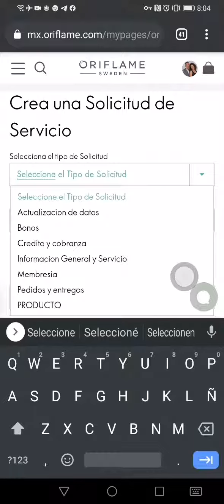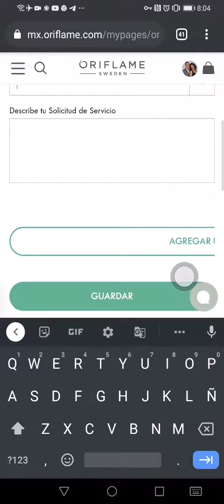Cómo levantar solicitud de servicio en Oriflame?